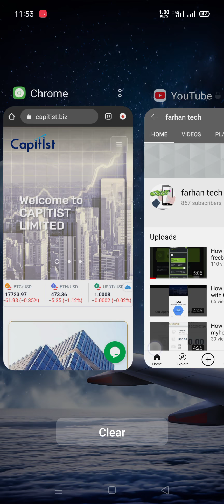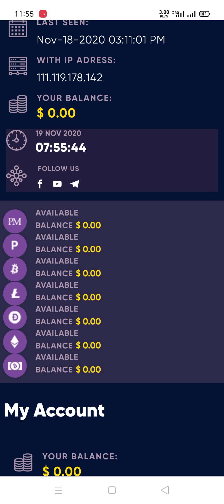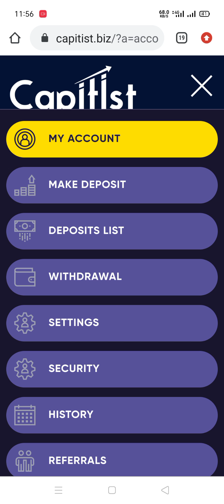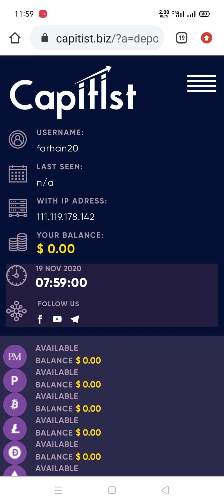how to earn with capitist.biz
Paying site , Capitist.biz

Join link;

Min invest , $10

Investment plans from ,,140%~2000%

Free earning , Through BOUNTY program.

Perfect Money, Payeer, Bitcoin, Litecoin, DashCoin, BitcoinCash, Dogecoin

 Bounty program , simple tasks and you can earn great

Bounty task in Facebook , twetter , YouTube , Instagram , vk

If you you want good earnings

Join fast and enjoy profit .